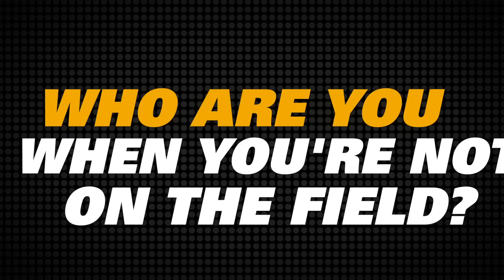2014 Class: Meet Jessica Johnson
This LA forward/midfielder says she'll add some positivity to the Mizzou Soccer team as an incoming freshman. She also joins her sister sophomore Jasmine Johnson on the squad.